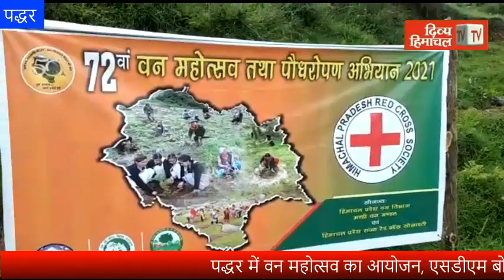पद्धर में वन महोत्सव का आयोजन, एसडीएम बोले एक नहीं हर दिन हो वन सरंक्षण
divyahimachaltv
dhtv,tvnews
local news
divyahimachalgoodmorning
khabre ftafat
divyahimachalgoodafternoon